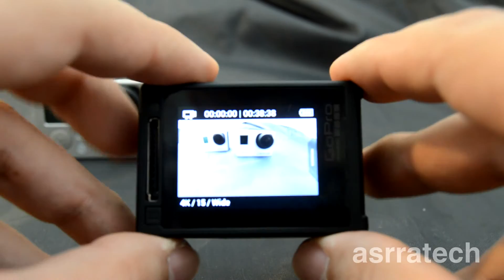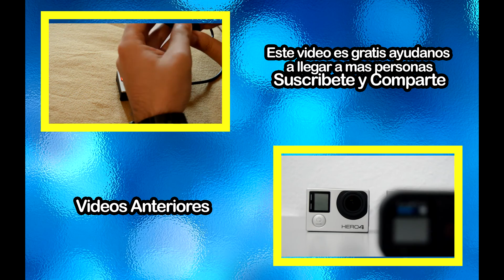Comparativo Entre Modelos GoPro 2015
Es cierto que, de la gama Hero, la Hero 4 Black es la que mejor calidad de video ofrece, con modos de toque profesional que seguramente encontrarán un nicho de mercado donde hasta ahora las action cams no se habían metido. La Hero 4 Silver a su vez, puede que tenga mejor recepción entre los usuarios "normales", que tendrán una excelente cámara por menos dinero que una Black, sacrificando únicamente los modos ultraHD, pero ganando una pantalla LCD.

Quienes busquen una mejor relación precio/calidad, pueden incluso pensar en las Hero 3+, que hasta hace nada eran las cámaras tope de gama y que ahora seguramente se ofrecerán con descuentos.

Y para aquellos que simplemente quieran una cámara para grabar, con buena calidad y un precio aceptable, la versión económica de las Hero, que se ofrecerá en USA por 129 dólares, puede ser una de las mejores opciones.